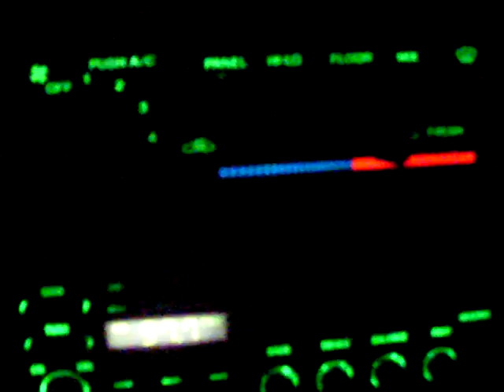Deer near my home 家の近く 鹿が住んでいる Seattle USA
Songs are ...

Piano Man by Billy Joel

Blinded By The Light by Manfred Mann's Earth Band (but this song was written by Da Boss himself, Mr Bruce Springsteen)

PS --- I just have to ask --- why is there a speed bump installed on my street? I thought speed bumps were for parking lots only !! Darn !!